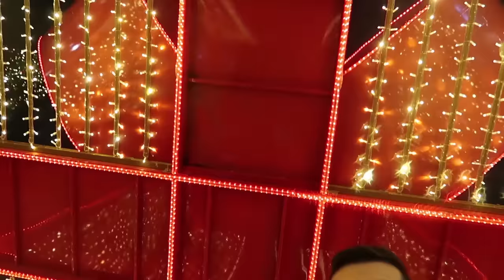POTRAGA ZA NAJVECOM JELKOM